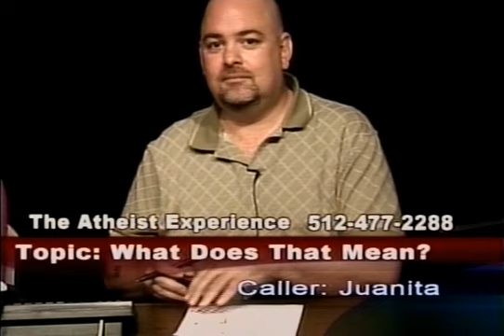Understanding Atheists & Fear Of Bipolar Label | Juanita | The Atheist Experience 572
The Atheist Experience 572 for September 28, 2008 with Matt Dillahunty and Tracie Harris.

NOTES